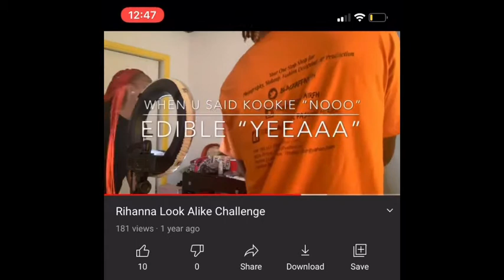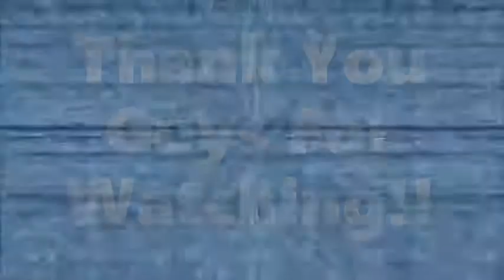Wish Haul (Disaster)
Thank you my little Kookie monsters for tuning in! . This was my very first wish haul so please let me know what you guys thought of it! A special thank you to Januaryy James for helping me out today. Below are the links to not only his page but my pages as well! The link to the last video that he was featured in will be placed there, so check it out if you missed it!

I appreciate all comments and suggestions !